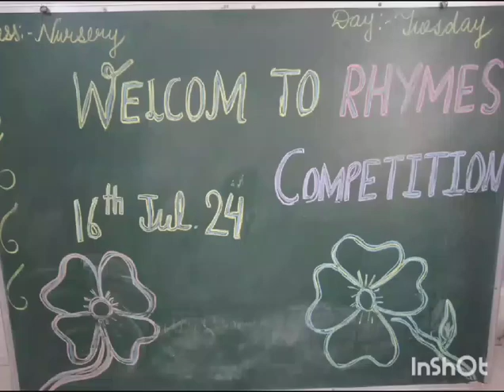Rhymes competition 16.07.24 SMART KIDZ